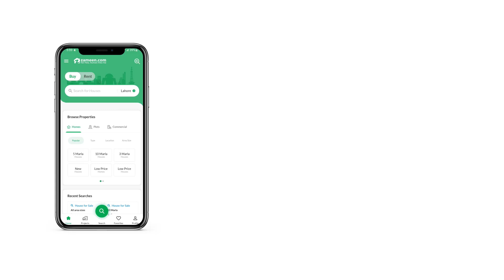8 MARLA COMMERCIAL PLOT FOR SALE IN PHASE 5 DHA LAHORE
8 Marla Commercial Plot, Block M-Ext Phase 5 For Sale
Plot Size 08 Marla
Meeting with owner is possible
We Deal in Construction & Sale/Purchase of Plots and Houses in DHA,
For Further Details Contact on
Capt Abdullah Jehangir (Retd)